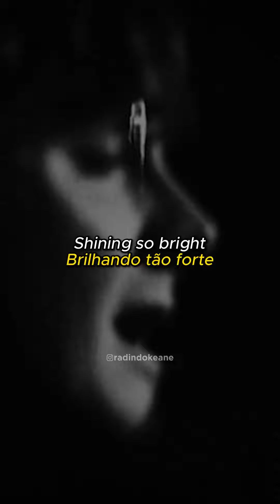Keane - You Don't See Me (Tradução)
• Live At Largo, Los Angeles - 2008

• Sobre 👇

"Esta música aborda o sentimento de estar do lado de fora, observando enquanto todos os outros seguem em frente. Em certos aspectos, esta música se destaca no álbum, pois é um pouco mais delicada do que as outras. Ele acrescentou: "Acho que expressei algo que provavelmente foi algo com que fiquei obcecado a minha vida toda, que é a sensação de estar sempre do lado de fora das coisas, fora do que quer que esteja acontecendo. Sinto que tornamos isso tangível na música, e estou muito satisfeito com isso."

Tim Rice-Oxley (Piano) - DVD bônus de Perfect Symmetry

• Comunidade de fãs do Keane no Brasil.

• Conteúdos traduzidos para o português brasileiro, afim de expandir o publico da banda no país.

• Keane fan community in Brazil.

• Content translated into Brazilian Portuguese, in order to expand the band's audience in the country.

• Non-profit.

• Support the band, follow them on social media, consume the band's official content and merchandise.

A Universal Music Company.

The copyright in this sound recording and artwork is owned by Universal Island Records Ltd.